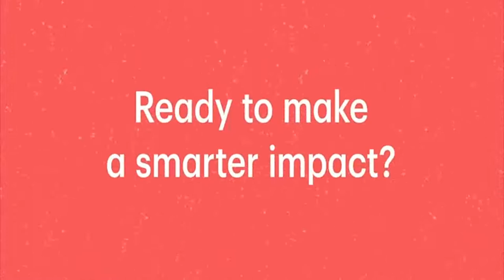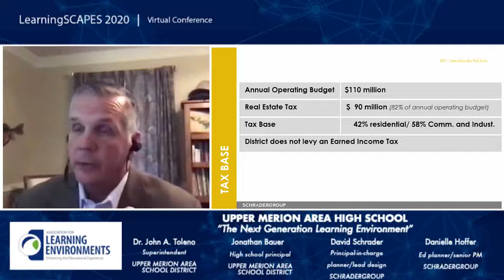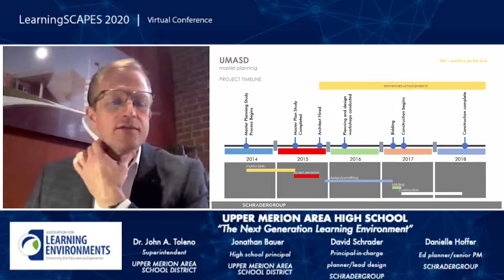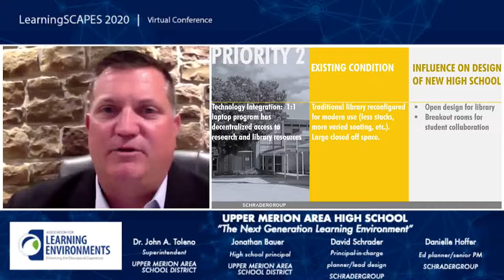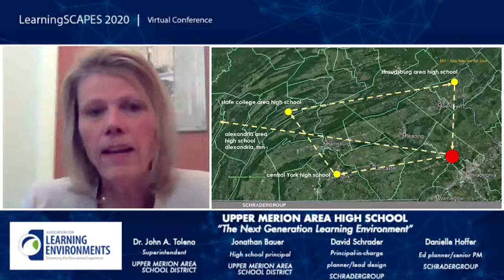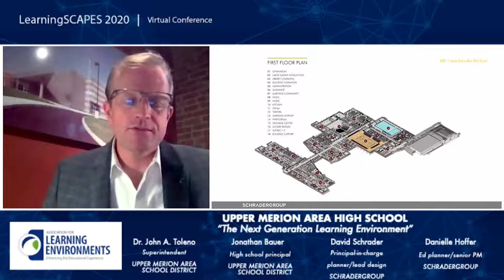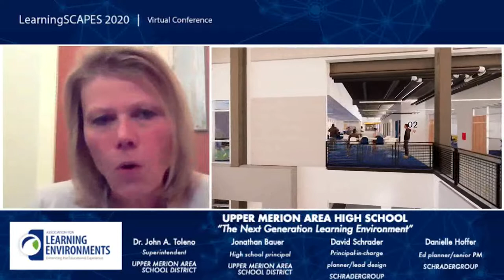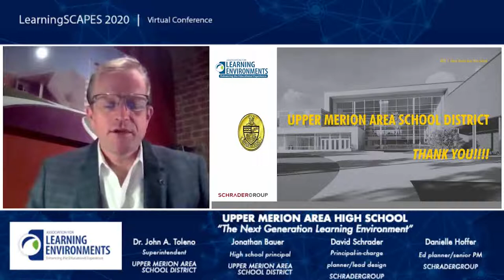Upper Merion Area High School "The Next Generation Learning Environment"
LearningSCAPES 2020 Conference